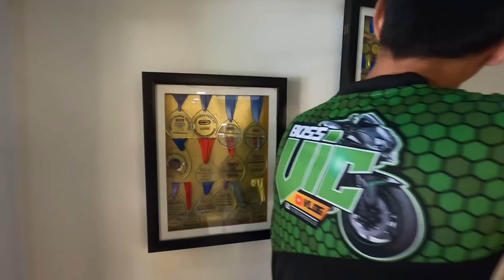FACTORY WORKER’S HOUSE in MANILA | Boss Vic Vlog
Special thanks to  :
J3D APPAREL
OTOBAI MARKET
ELALI MEDIA
MEMORY.PH
REPSOL
MOFIT PHILIPPINES
POLYTRON